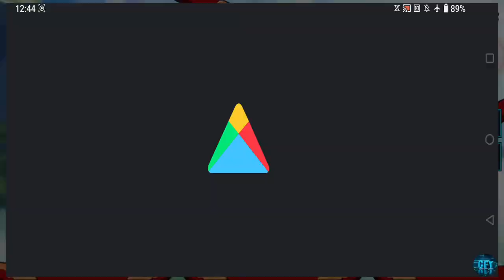Stickman Duelist Fight : Supreme Warrior Battle IOS / Android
About this game:

⚔⚔ Stickman Duelist Fight : Supreme Warrior Battle is an amazing supreme duelist stickman warriors fight in the two player mobile game. With simple controls, you can perform amazing stunts and blows to defeat your opponents.

Try hard to stick fight and be the supreme duelist in this ultimate stickman duel fighting game. Play the Best Stickman Fight warriors beat em up game with stick fight tricks. Become a champion of a supreme stickman two player fight battle. Сhoose your stickman hero and fight !

🌟🌟 FEATURE:

⚔ Lots of Stickman heroes skins to choose: Boxer, Soccer, Sword breaker, Lancer, Spear breaker, Axe Berserker.
⚔ Amazing High quality Graphics and Lively Sounds.
⚔ Fun and crazy stick-man ragdoll stick man fight battle games.
⚔ Campaign Challenge: Single battle fight to compete Boss to pass more challenging levels.
⚔ Two Player games mode duelist in a world with more weapons and new supreme stickman warriors
⚔ New design ragdoll 2D physic stick man games with over 30 thrilling maps.
⚔ Realistic stick fighting skills: Melee and gun combats.
⚔ Various types of Weapons to fight against stick warrior enemies in casual game
⚔ Free bonuses & rewards daily.
⚔ Amazing animation of supreme duelist.
⚔ Smooth & easy controls in stickman fight wars
⚔ Totally FREE offline strategy action game.

🌟🌟 HOW TO PLAY :

⏩ Choosing the most exciting 2 modes : Campaign or Versus Mode
⏩ Play with your strength and show your real power strategic skills and tricks.
⏩ Upgrade your weapons, shields, and helpful bonuses.
⏩ Make the tricks, crash against the walls, break the bones, and destroy your enemies and other warriors in stick man games.
⏩ In order to win and survive you will have to fight to the last drop of your blood
⏩ Make you as an amazing last supreme stickman hero warrior standing in this free fighting stick-man ragdoll battle arena.

⚔⚔ Stickman Duelist Fight : Supreme Warrior Battle is an incredible offline duel in the battlegrounds full of traps. Show your stick warrior skills to become a winner in unequal ragdoll battles.
We need you as a Hero stick man Fighter to become a brave stick and fight the supreme battle today!